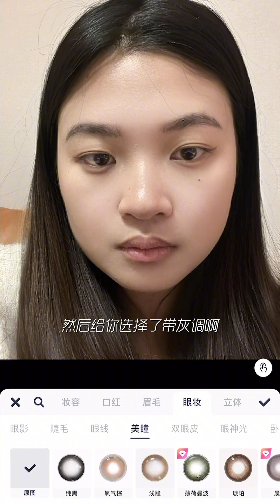【易烫YCC】改到小全智贤?粉丝改妆2.0来了!你们的电子女娲已上线 这次改造的是三位宝宝是想要找对风格,觉得妆容显老嫌脏以及明明什么都化了,却和没化一样等化妆问题,研究过#迪丽热巴、陈丽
点击下方观看更多精彩内容哦～